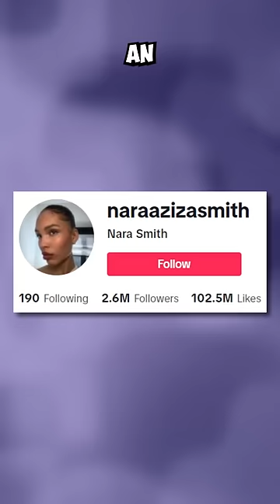Tradwife Nara Smith's Baking Videos Are Mormon Propaganda?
Maybe she just likes to bake?